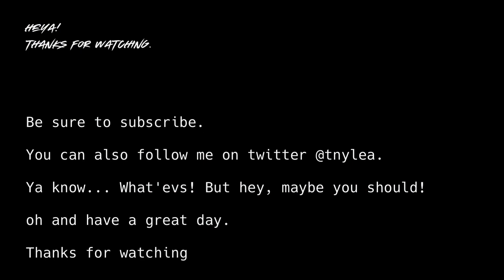Developer Routines - Daily Developer Thoughts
In this Daily Developer Thought, I wanted to share how building a good routine into your day or your week can help you become a better developer.